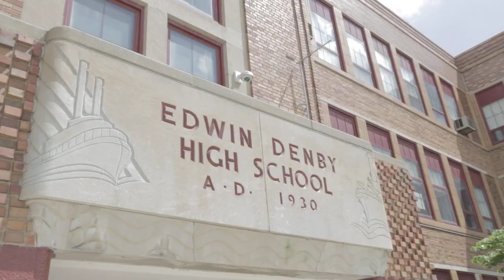EAA 'I Can Soar' Behind the Scenes via Lowe Campbell Ewald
Lowe Campbell Ewald has launched a new campaign for the Education Achievement Authority (EAA),  a new statewide school system designed to dramaticall redesign public education in Michigan's lowest performing schools.

The campaign - consisting of TV, radio and print - aims to recruit and retain students with the notion that the EAA gives its students wings to succeed. The TV spots are of particular interest, as they commissioned well-known Detroit street artists to draw graffiti "wings" on real EAA students, which was produced into a two: 30 stop motion films.